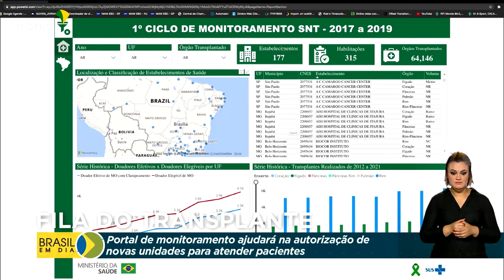Saúde | Transplantes de órgãos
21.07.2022 - Para garantir transparência ao Sistema Nacional de Transplantes de Órgãos, o Ministério da Saúde lançou um portal de monitoramento de dados. O levantamento vai ajudar também na autorização de novos estabelecimentos e equipes especializadas para atendimento de pacientes inscritos em lista de espera.